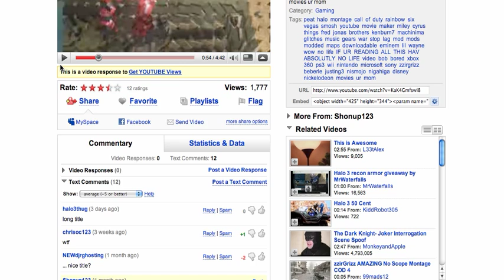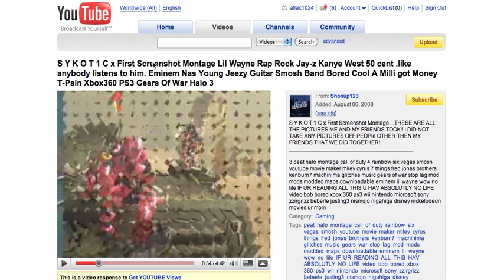HOW DO YOU GET SUCH A LONG TITLE?! WATCH!!!! WTF!!!!